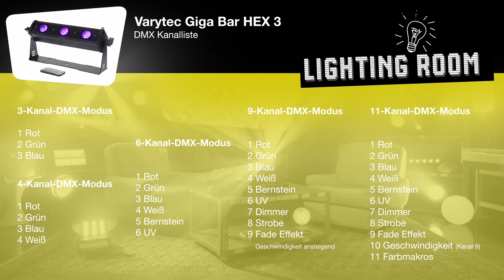Varytec Giga Bar HEX 3 - klein, leicht, hell! 3x 12W 6in1 LED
Das Giga Bar HEX 3 von Varytec gibt es auch als Akku-Version, es eignet sich gut für Wandprojektionen, oder zB Anstrahlung von Säulen. Mit der IR-Fernbedienung inklusive kann das Bar einfach angesteuert werden. Ein schöner Effekt und in der Akku-Ausführung schnell installiert.